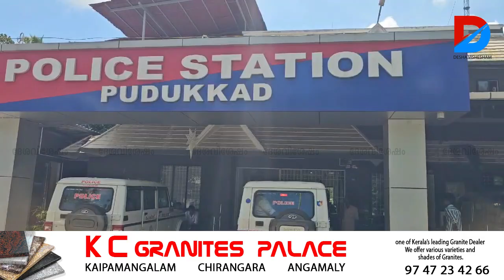പാലിയേക്കര ടോൾപ്ലാസക്ക് സമീപം വൻ കഞ്ചാവ് വേട്ട പിടികൂടിയത് 45 കിലോയോളം കഞ്ചാവ്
പാലിയേക്കര ടോൾപ്ലാസക്ക് സമീപം വൻ കഞ്ചാവ് വേട്ട
പിടികൂടിയത്  രണ്ട് കാറുകളിലായി കടത്തിയ 45 കിലോയോളം കഞ്ചാവ് രണ്ട് കൊലപാതകമടക്കം  ഇരുപതോളം ക്രിമിനൽ കേസുകളിൽ  പ്രതികളായ രണ്ട് പാലക്കാട് സ്വദേശികൾ പിടിയിൽ